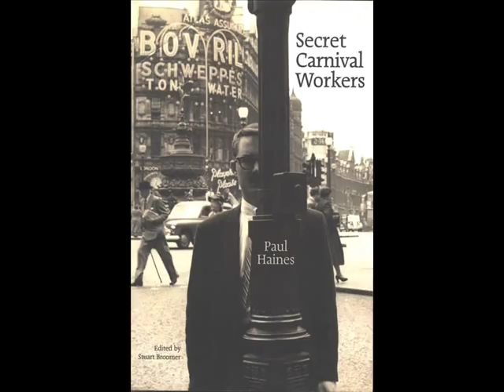"WHY" carla bley/paul haines linda ronstadt.wmv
Letra Paul Haines
Musica/arr. Carla Bley
Voz Linda Ronstadt
Do álbum ESCALATOR OVER THE HILL de Carla Bley /Paul Haines e Jazz Composers Orchestra Association